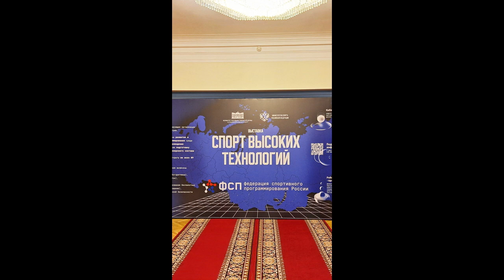Робот-разведчик в Госдуме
Робот-собака – это вовсе не игрушка, а прибор для обследования опасных или зараженных территорий и зданий. Он может собирать информацию о радиационном заражении, загазованности и других параметрах, вести видео съемку и так далее в зависимости от того, какое оборудование будет установлено на его теле. Робот-собака  умеет ложиться на спину, переворачиваться и вставать, преодолевать ступеньки и некоторые препятствия. Робот демонстрировался в рамках выставки «Инициативы по развитию робототехники и искусственного интеллекта в Российской Федерации», которая проходила 18–22 марта 2024 года в Государственной Думе.